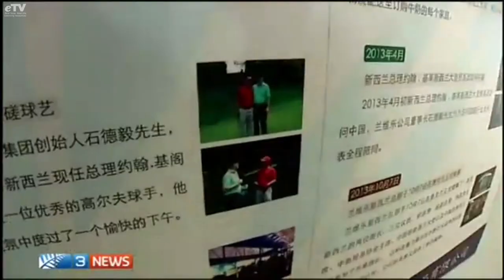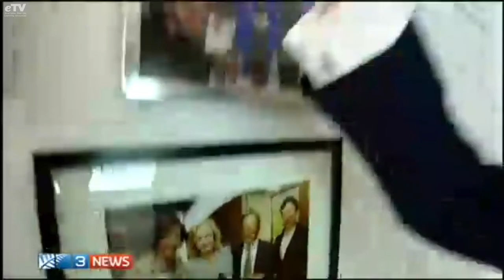Paddy Gower – Oravida China Office Tour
One of the highlight's from the 2014 Election. Paddy Gower goes to the Oravida Head Office in China to search for answers regarding John Key & Judith Collins relations with Oravida. This news clip mysteriously disappeared from the 3 News website last year. A funny, and controversial piece!